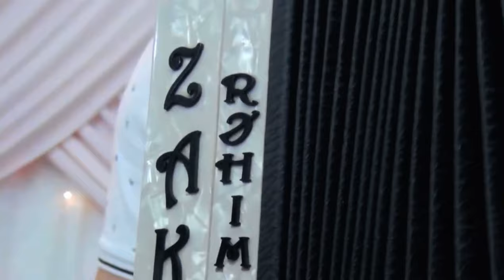ZAKİR REHİMOGLU “Gecələr Bulağ Başı”